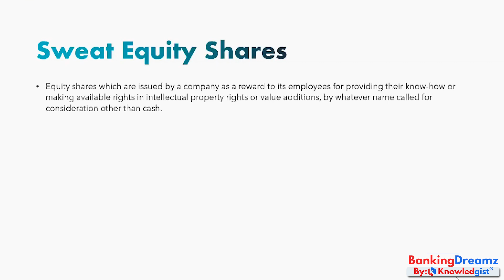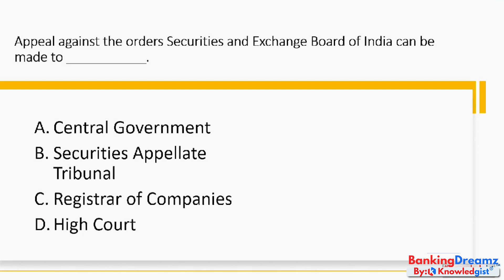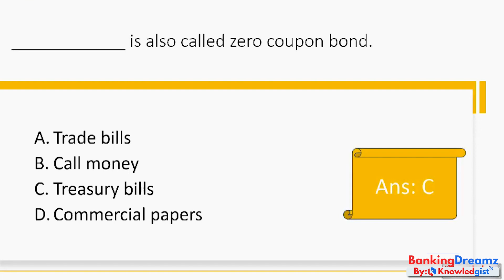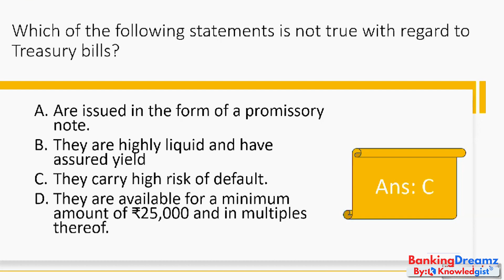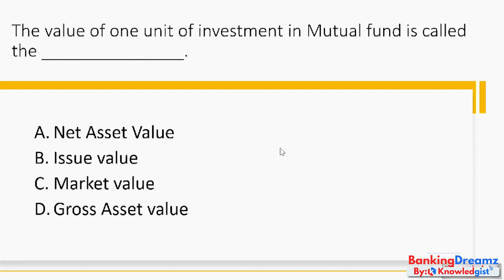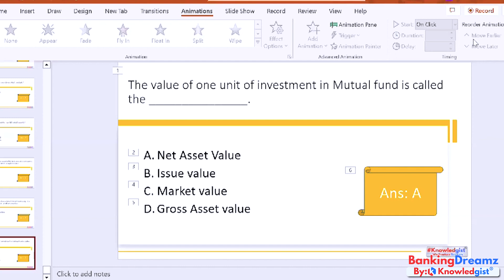Sweat Equity Shares: Why Companies Offer Them & How They Benefit Employees